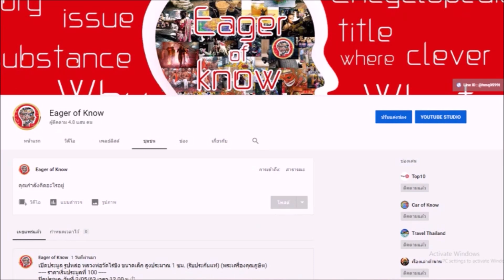คาถาต่ออายุ หลวงปู่บุญ วัดกลางบางแก้ว | Eager of Know